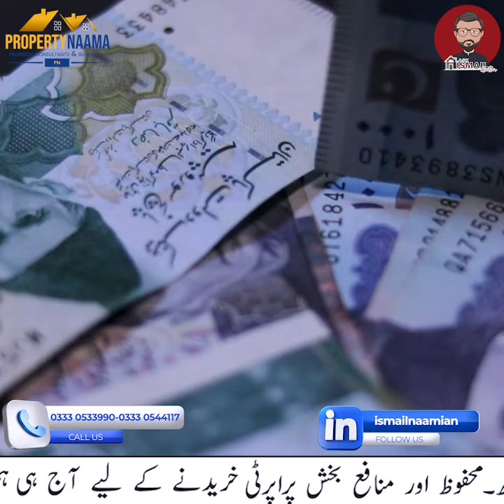Rental Monthly Income on Highrise Project is Haram | Complete Details in Pashtu By M Ismail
For Investment Consultancy 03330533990 | 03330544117